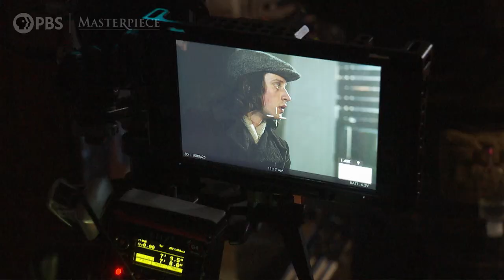Endeavour, Season 8: Behind the Scenes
What's it like filming a murder mystery and creating a fake blizzard? The cast and creators describe working behind the scenes on Episode 3, working with Shaun Evans, and more.